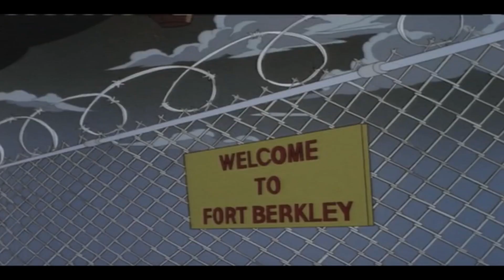Godzilla: The Series | New Family Part 1 | Explained In Hindi | Animation, Action, Sci-Fi Tv Series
In this direct sequel to the 1998 Godzilla movie, Dr. Nico Tatopoulos leads a team, known as H.E.A.T, to battle giant monsters with the help of Godzilla's only living offspring.

By Becoming Member You Are Helping Me Make Great Content For You.